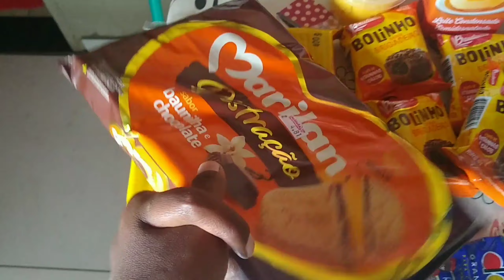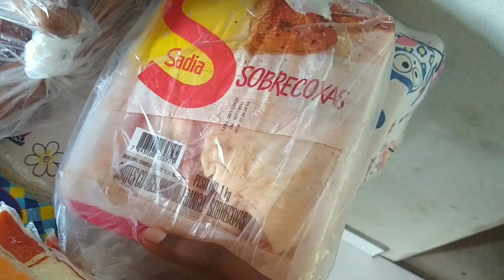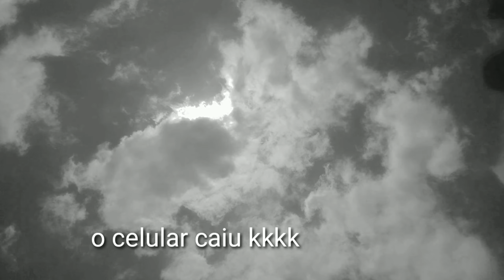vlog Produtivo /comprinhas/limpei a geladeira e muito mais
Olá meus amores tudo bem com vcs ?espero que sim ! no vídeo de hoje trago pra vcs um vlog recheado  monstro comprinhas limpei a geladeira e muito mais espero que gostem !

editor :kinemast
gravo: MotoG 6

Música do vídeo :Gabi June _American Deram (Not your Dope remix)

um beijão e até o próximo vídeo